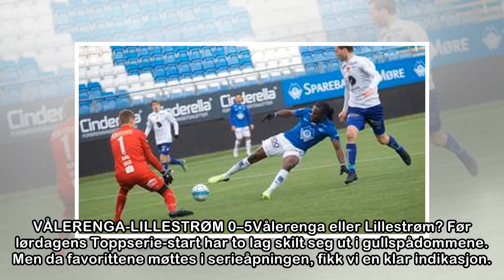Her gjør Guro Reiten det utrolige: – Himmel og hav!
VÅLERENGA-LILLESTRØM 0–5Vålerenga eller Lillestrøm? Før lørdagens Toppserie-start har to lag skilt seg ut i gullspådommene. Men da favorittene møttes i serieåpningen, fikk vi en klar indikasjon. Lille...